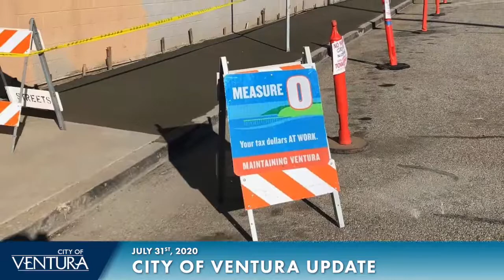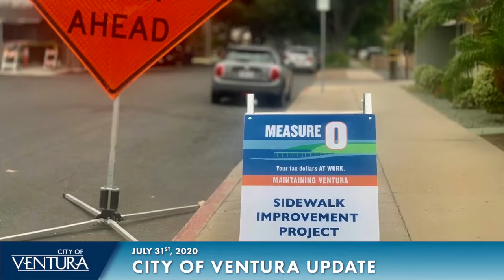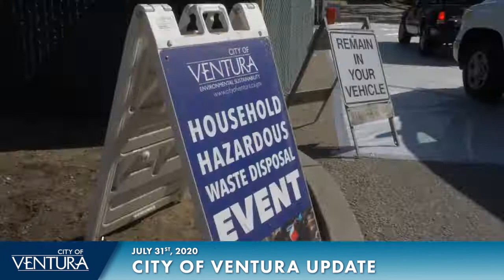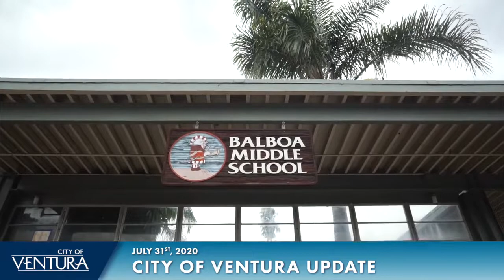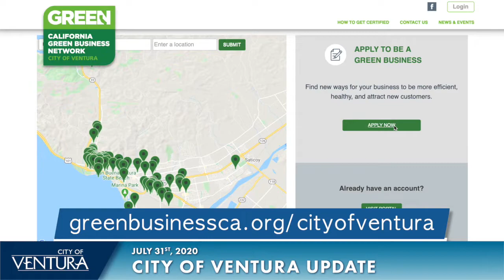City of Ventura Weekly Update: July 31, 2020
Ventura City Councilmember Christy Weir highlights projects happening throughout the City, including: outdoor business expansion permits, Main Street Moves, upcoming Public Works and capital improvement projects, and online classes and events offered by the Environmental Sustainability Division.